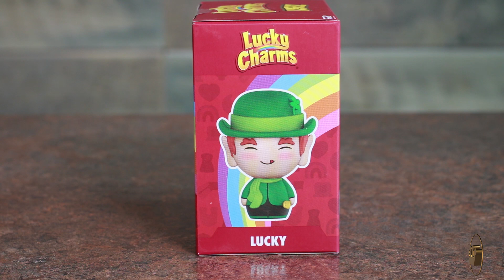Funko NYCC 2017: Freddy Funko and Friends!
Freddy Funko and friends joined our NYCC 2017 lineup!